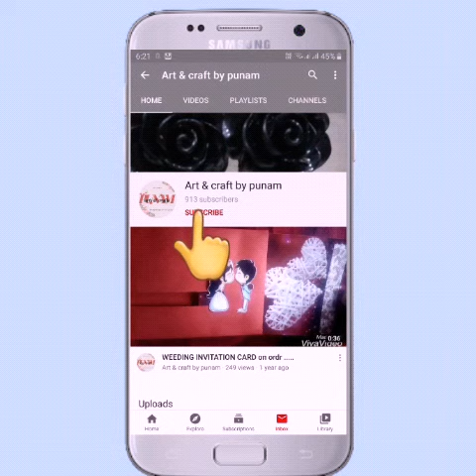Personalised magazine ......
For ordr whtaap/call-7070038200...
26-30 pics needed...
Can be customised according to demand...

If u lyk this product u can buy it from me... Text me on my fb page or on Istagram n buy... text me for product details... Lyk my page n subscribe my channel n follow me on ista for more updates n the other new upcoming product.